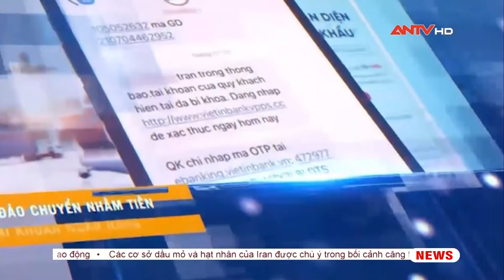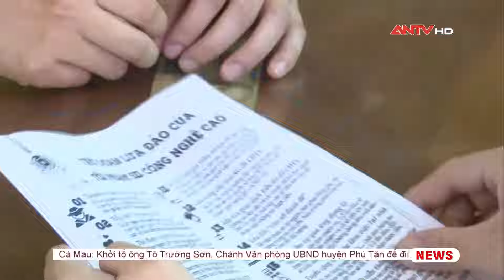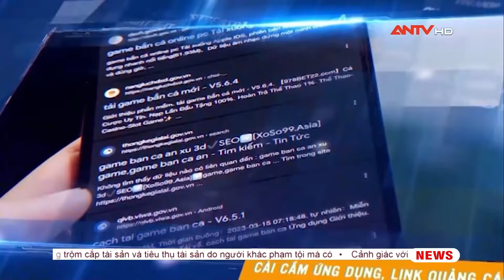Tỉnh táo cảnh giác chiêu trò giả danh các cục nghiệp vụ của Bộ Công an để lừa đảo | ANTV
ANTV | Theo Cục An toàn thông tin (Bộ Thông tin và Truyền thông), những ngày gần đây, trên mạng xã hội Facebook xuất hiện một số trang giả mạo các cục nghiệp vụ thuộc Bộ Công an bằng các chiêu trò hỗ trợ lấy lại tiền đã mất, hệ quả là không chỉ số tiền bị lừa trước đó không lấy lại được mà còn mất thêm tiền.

Mời quý vị khán giả xem thêm: Bắt đối tượng giả danh sĩ quan Công an lừa đảo | Bản tin kinh tế và tiêu dùng ngày 10/10